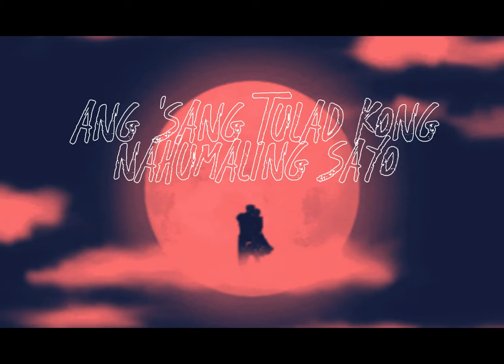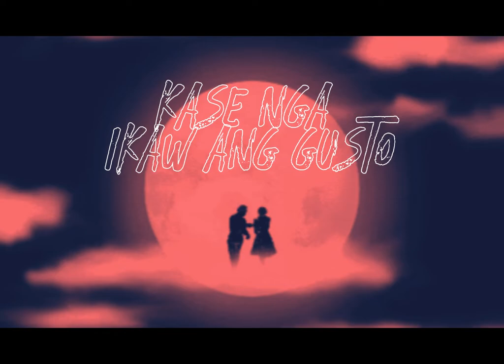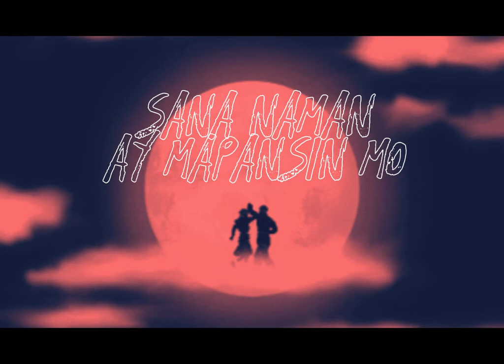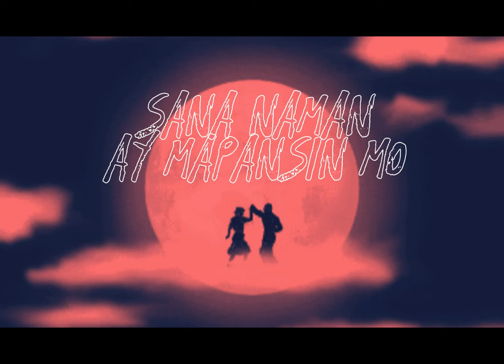MAICKO - MAPANSIN (feat.JEYBII)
happy heart's day❤🎶

(prod by. SINCE1999)

mixed and mastered. MAICKO
video edited by MAICKO